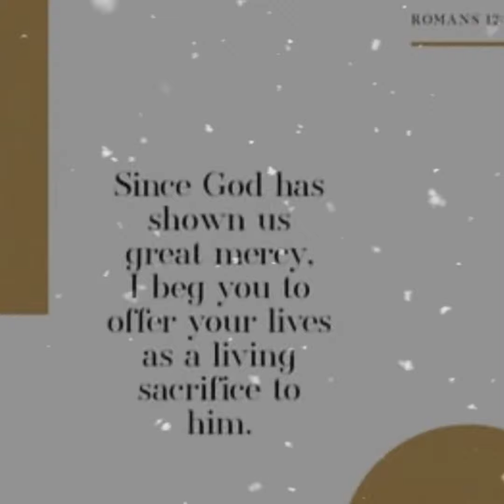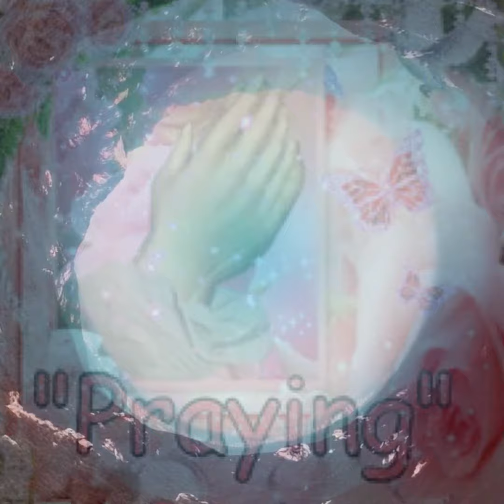Morning Devotional Romans 12:1